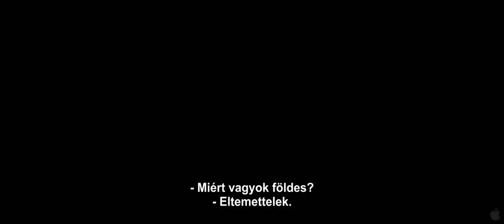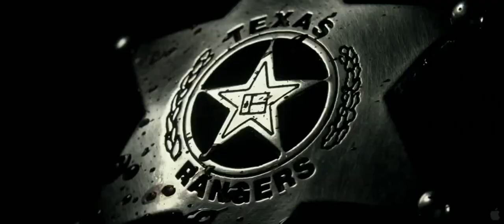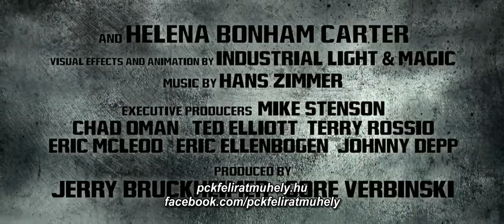A magányos lovas [2013] magyar feliratos előzetes (pCk)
Eredeti cím: The Lone Ranger
Film tartalma:
A The Lone Ranger sztorija történet ott veszi kezdetét, hogy egy csapat Texas Ranger Butch Cavendish vezetésével üldözi a törvényen kívülieket, akik azonban csapdát állítanak nekik, és lemészárolják az teljes csapatot. Az egyetlen túlélő életét egy Tonto nevű indián menti meg, aki később a társává is válik a maszkot öltő rangernek, és közösen állnak bosszút a gyilkosokon.
Bemutató (USA): 2013. május 31.